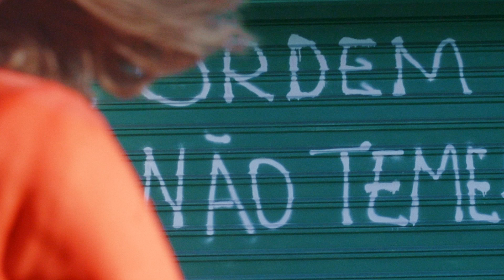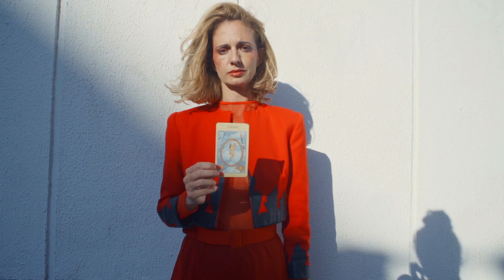NOIZE Record Club apresenta: "Letrux Em Noite de Climão", de Letrux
NRC#018 | Letrux em Noite de Climão (2017)
LETRUX - 140G / VERMELHO OPACO / 2018

"Letrux em Noite de Climão" representa uma transformação da carreira da artista. Após nove anos de trabalho com Lucas Vasconcellos na dupla Letuce, que gravou três álbuns, Letícia Novaes decidiu buscar outros caminhos. Além de cantora, ela é atriz e, principalmente, escritora e o seu grande objetivo pós-Letuce era conseguir misturar completamente essas expressões artísticas. É desse desejo que nasce a figura Letrux, cujo disco une a poesia ácida de Letícia à um universo dançante de timbres que remetem ora à disco music ora ao rock experimental. O resultado é uma salada tragicômica e sedutora. Escolhido o Disco do Ano no Prêmio Multishow de Música Brasileira 2017, o álbum conquistou uma legião de fãs e vem arrancando elogios de boa parte da crítica especializada. (EDIÇÃO ESGOTADA)